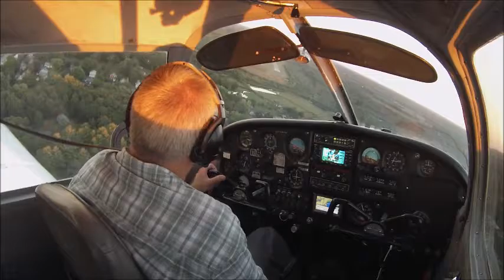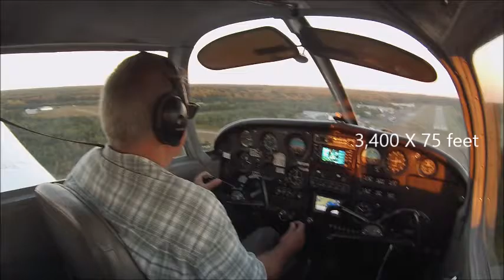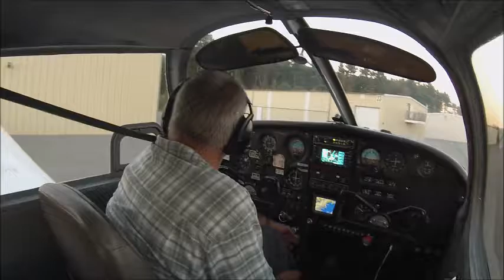Landing KTAN Runway 12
Returning to Taunton Municipal Airport (KTAN) on a calm summer evening.